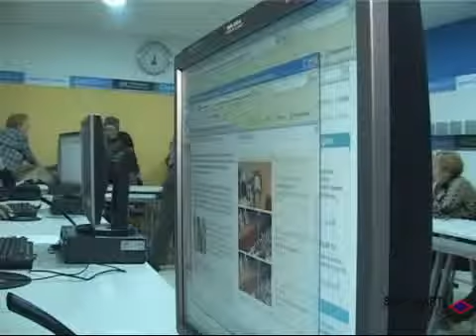2010 01 21 Aula informatica Sandaru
Els usuaris del Casal d’avis Parc Sandaru, al barri del Parc i la Llacuna del Poblenou, ja poden gaudir de la nova aula d’informàtica.